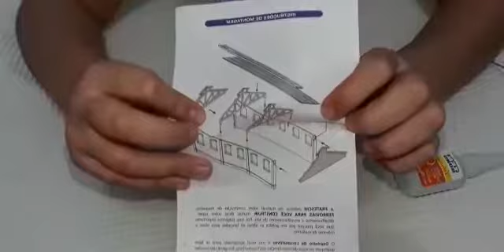MONTANDO O DEPÓSITO DE LOCOMOTIVAS HO. FRATESCHI